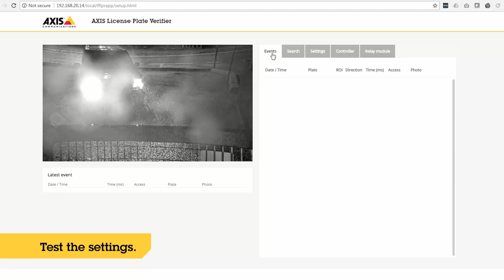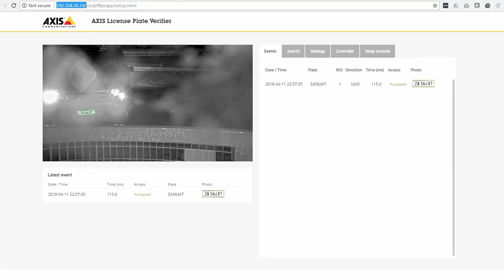Configuration tip: AXIS License Plate Verifier - Using the camera's internal I/O and whitelist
This example explains how to set up AXIS License Plate Verifier together with the camera’s I/O port to open a barrier for a known vehicle.